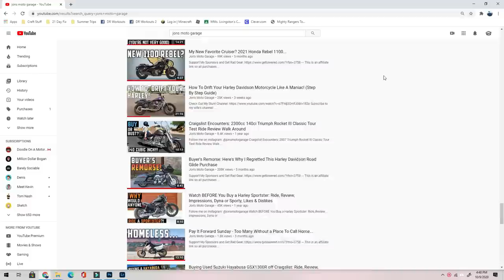I Applied For A Job At Harley Davidson...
Follow Her on Instagram: @jackiesmotogarage

Today I'm sharing the story of the time I applied for a job with a local Harley Davidson dealership. I went in to see about doing demo rides and walk around videos as a way to promote the local dealership. They were excited about the idea and said they would need to hire me on as an employee due to liabilities. We ended the meeting with the understanding they were going to run it up the chain of command.

tags: applying for job with harley davidson dealership

Gear I Use: Lapel Mic w/GoPro Hero5 Connection (everything you need for audio setup)